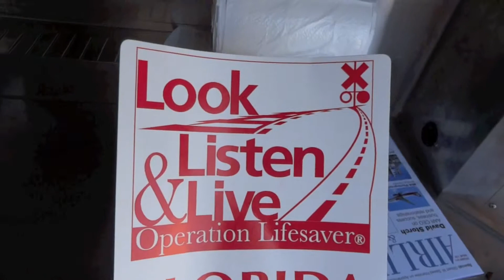Eastern airlines DC-7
captain sullenberger flight on Eastern airlines DC-7